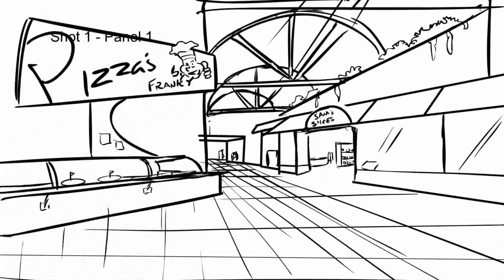Insert Tokens Cygnus Scene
3rd iteration of my Insert Tokens scene, where we reveal AJ's main goal.

Done using Toonboom Storyboard Pro